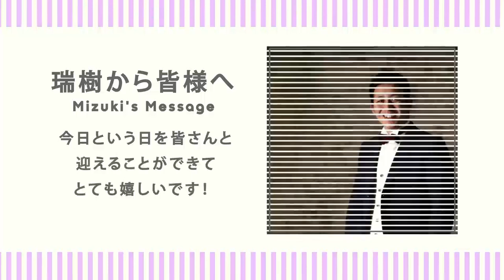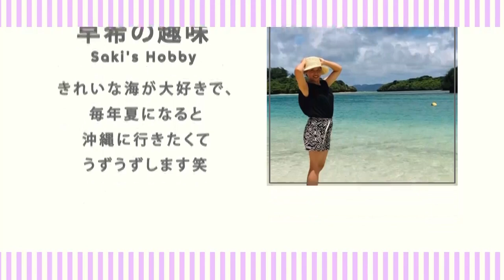【結婚式 オープニングムービー】colors 岡山県Mさま｜chouchou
■オープニングムービー『colors』
オープニングムービー『colors』は、背景色をブルー、イエロー、グリーン、ピンク、パープル、オレンジ、ターコイズ、ライムの8色から選べるのが特徴です。
※お申込み後マイページにて色を選択できます。

また、新郎様・新婦様それぞれの紹介シーンでは「CHARACTER（特徴）」「JOB（仕事）」「HOBBY（趣味）」「MESSAGE（メッセージ）」の中から2つ選ぶことができ、披露宴の始まりにおふたりのプロフィールやなれそめなどをカジュアルに紹介できるおすすめのオープニングムービーです。

シーンの切り替え時などにイメージ写真を使用し、すっきりとした印象の中におしゃれさも演出できます。

【オープニングムービー『colors』詳細ページ】